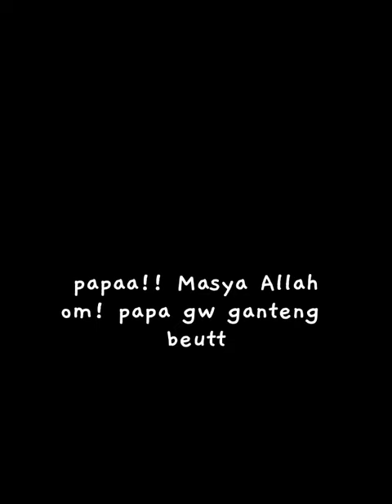pov: jdi anak Yoshi yoshinori treasure (ONESHOOT)